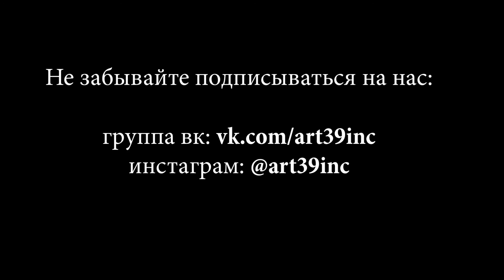Аэрография на гитаре - урок часть 4. Дмитрий Осокин